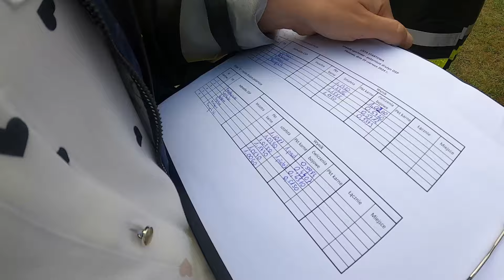Gminne zawody sportowo-pożarnicze w Płotowach